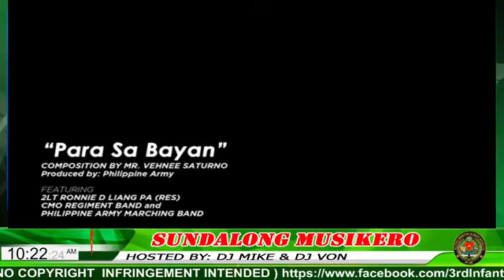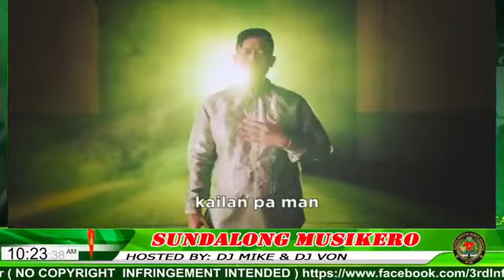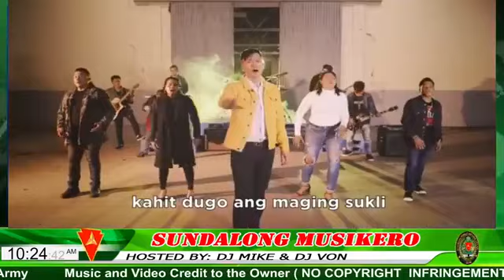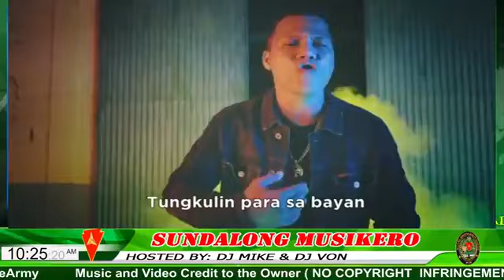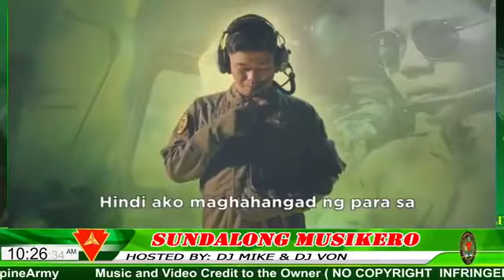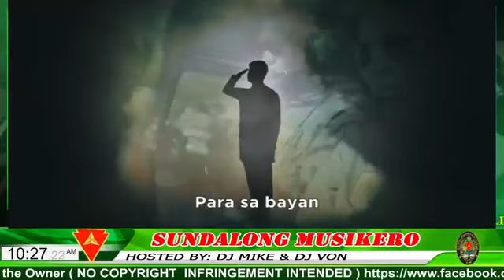SUNDALONG MUSIKERO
with DJ Von & DJ Mike
Sundalo Question: Ano ang kadalasan mong ginagawa tuwing umuulan?